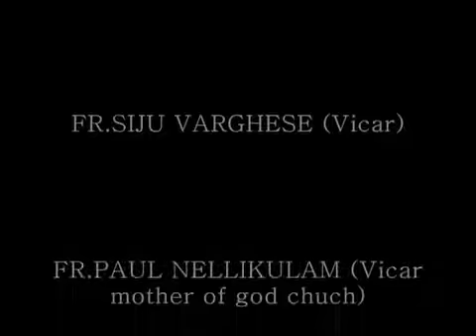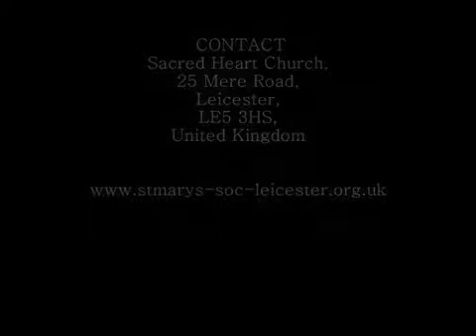st marys jacobite church leicester 2009 perunnal